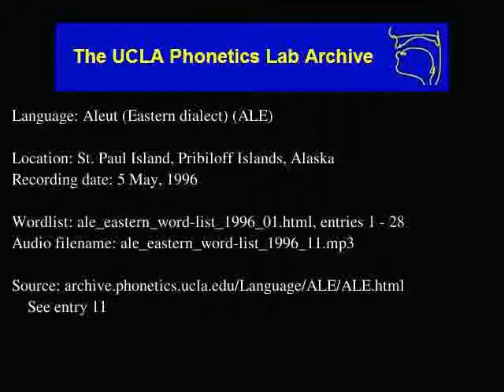Aleut audio: ale_eastern_word-list_1996_11